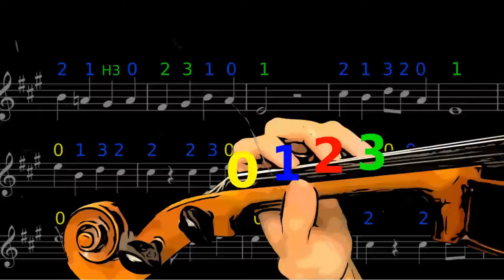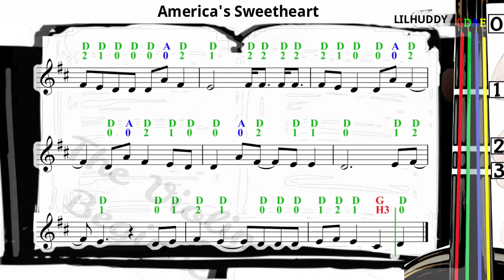America's Sweetheart | LILHUDDY | Violin SHEET MUSIC [With Fingerings] [Level 2]